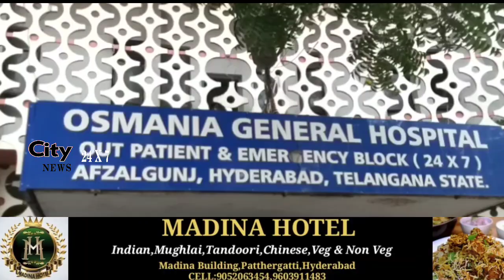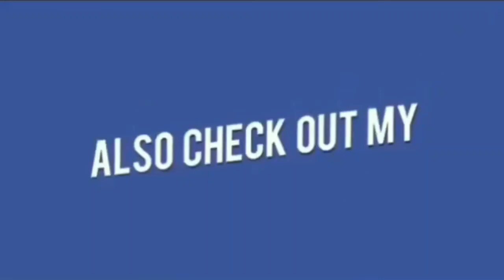Doctors ki Laparwahi ki Wajah Se 4 Afrad ki Osmania Hosptal Mein Hui Maut |ASADUDDIN OWAIS SE APPEAL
ASAD UDDIN OWAIS SAHAB SEY OSMANIA GENERAL HOSPITAL PER TAWAJU DENEE KI APPEAL, AWAM KO HOO RAHI HAI MUSHKILAAT KHUD AIMIM KE KARKUN NE DEYA HAI YEH BAYAN, KYUN KE EK SEY DOO GHANTEE MEIN DOCTORS KI LAPARVAHI AUR OXYGEN NA HOONE SEY 2 AFRAAD KI HUE MAUT JIN MEIN PURANE SHAHER HASSAN NAGAR KE HABEEB UNISSA AUR TALLAB KATTA KE MUHAMMED SALEEM SHAMIL HAI...JISKI MAZEED TAFSEELAT IS VIDEO MEIN DEKHA JA SAKTA HAIN...!!